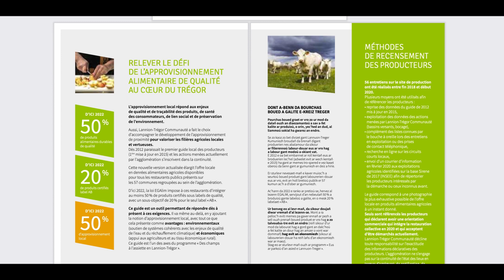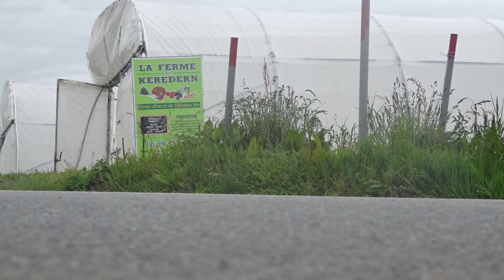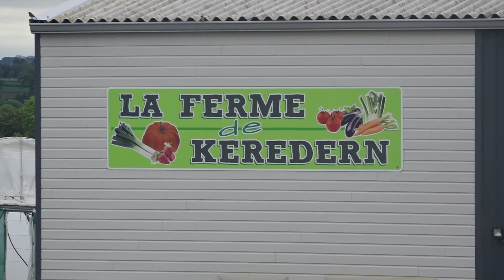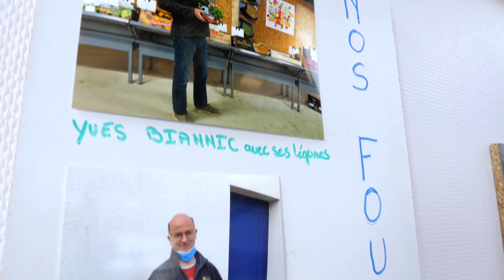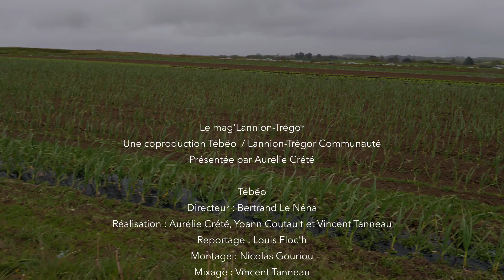Le Mag'Lannion-Trégor : la démarche "Des champs à l'assiette"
Des champs à l’assiette : Le mag’ Lannion-Trégor explore les circuits courts.

Lannion-Trégor Communauté, en coproduction avec Tébéo, présente une émission télévisée de 13 minutes consacrée à la montée en puissance sur le territoire de l’opération « Des champs à l’assiette ».

LTC est engagée de longue date sur le développement des circuits courts. Aujourd’hui, après une expérimentation sur le secteur de Plestin-les-Grèves, elle étend son programme d’actions à tout le territoire.

Au travers de reportages télévisés, on vous en rappelle les objectifs : la valorisation des produits agricoles locaux, l’augmentation des produits locaux dans la restauration collective, la formation des cuisiniers volontaires, les liens entre producteurs et cuisiniers, la sensibilisation des enfants au « bien manger », etc.

Reportages, enquêtes, images, sont présentés par Aurélie Crété, journaliste pour Tébéo.